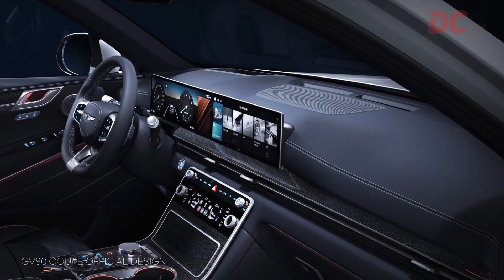New GENESIS GV80 COUPE OFFICIAL DESIGN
I'm a bit disappointed because I made an appropriate compromise with the concept design part... I think the Genesis GV80 coupe will succeed the best selling car, the GV80.